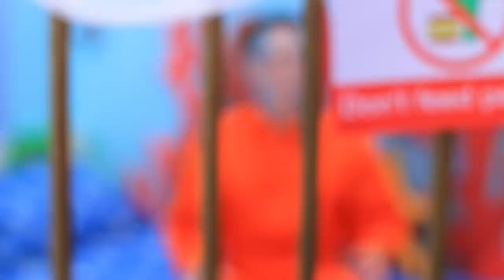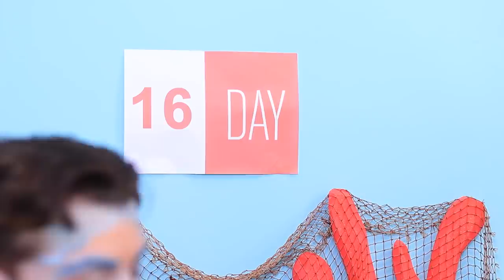Escaping from the Underwater Prison / Funny and Awkward Moments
Nobody wants to go to jail. And certainly not underwater. But we will tell you how to escape from it.